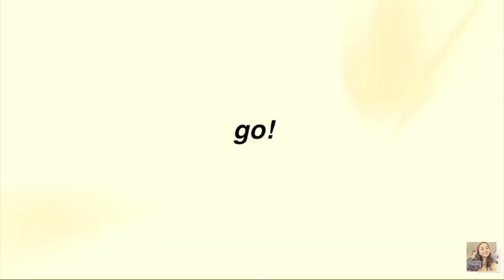PRIMERA VEZ ESCUCHANDO a FERNANDO UBIERGO - Yo pienso en ti | REACCIÓN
PRIMERA VEZ ESCUCHANDO a FERNANDO UBIERGO - Yo pienso en ti | REACCIÓN, FERNANDO UBIERGO, YO PIENSO EN TI - FERNANDO UBIERGO